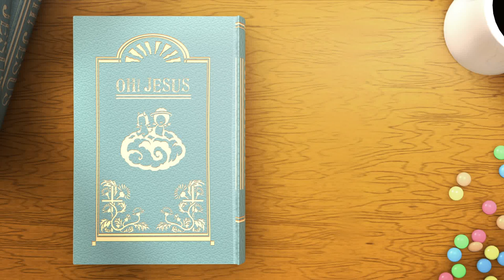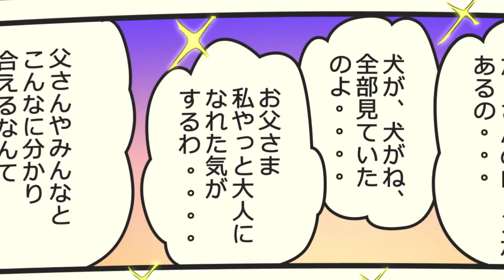OH!Jesus オー！ジーザス 第3話「死と再生」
増田龍治
オー！ジーザス　第3話「死と再生」